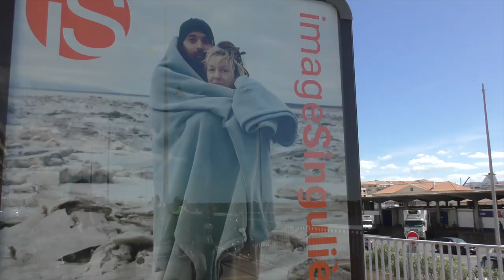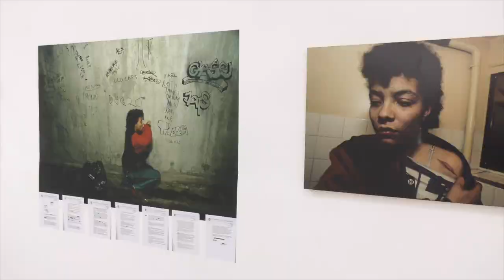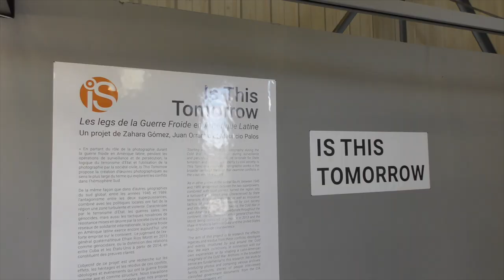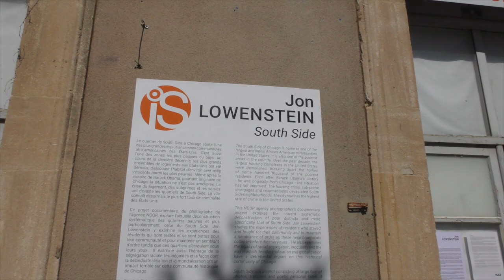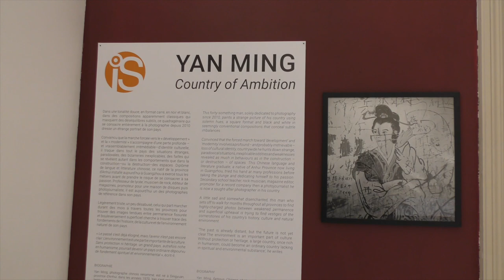11ème ImageSingulières Sète (Rendez-vous de la photographie documentaire)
Une édition remarquable avec : Jon Lowenstein, Yan Ming, Mathias Depardon, Nina Berman, Nick Hannes, John Trotter, Nicola Lo Calzo, Vanessa Winship, Adriana Lestido + Collectif 📢📸